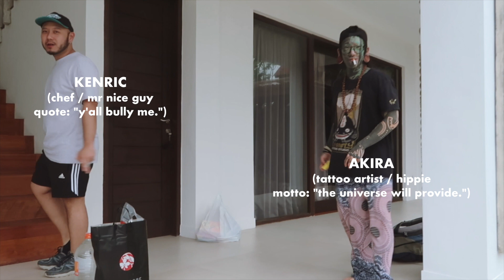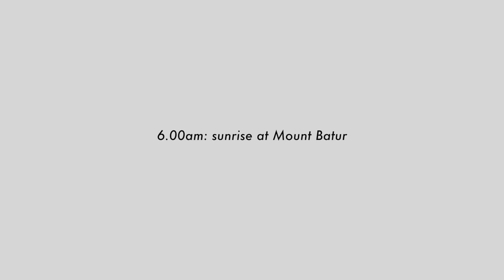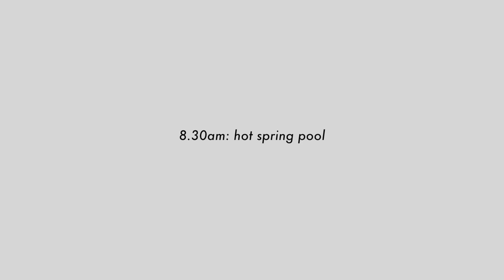bali mt batur trek with 13 friends | vlog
a compilation of memories filmed in Bali over 3D3N with childhood friends. Enjoy! 🌿💘

Highlight: Mount Batur trekking + OMNIA dayclub